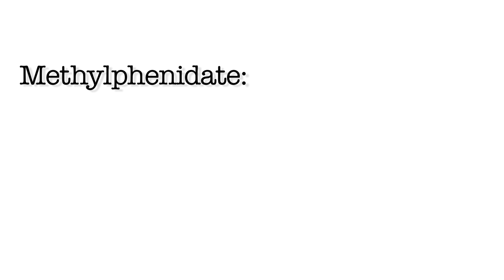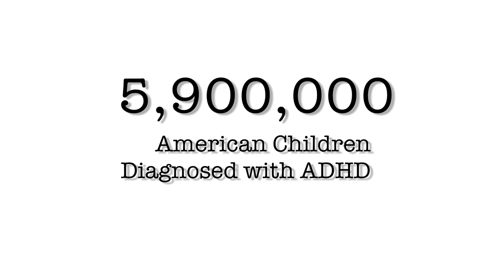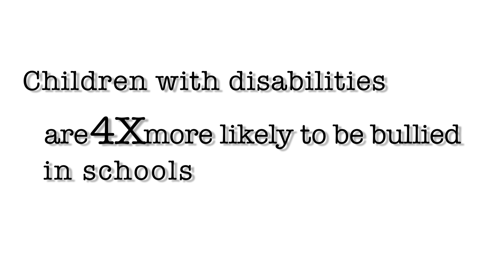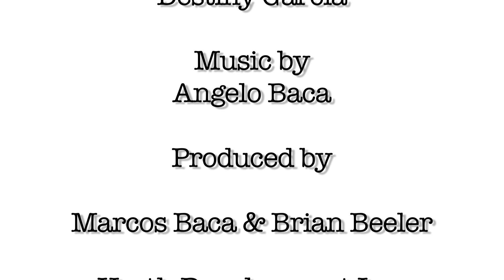Assumptions: Jacob's Story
This is a short documentary done by one of our students, Jacob Fenstermacher, who is 15 years old.  Done at the YDI Mi Voz program in Albuquerque, New Mexico, Jacob recounts his experiences being bullied as a result of being born with disabilities.

About half of all American students are physically bullied in thier lifetime.  Children with disabilities are four times more likely to get bullied in school.  It's time to do something.